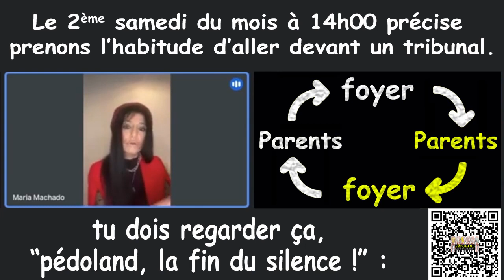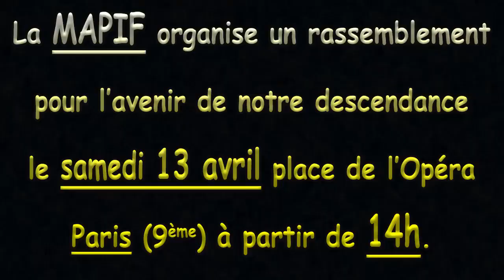La France c'est comme Walt Disney pour les Frères de la truelle c'est Open Bar